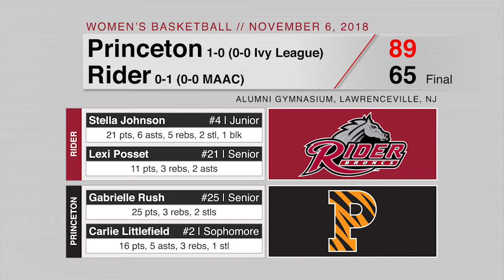WBB vs Princeton Tigers Highlights (11/6/18)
The Rider University women's basketball team opened the season with an 89-65 setback to Princeton on Tuesday evening in non-conference action inside Alumni Gymnasium.